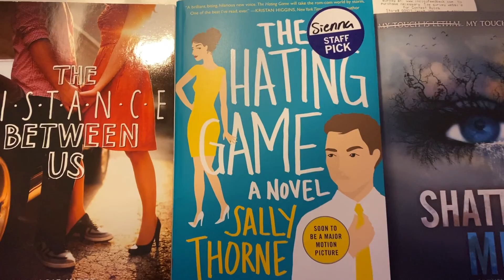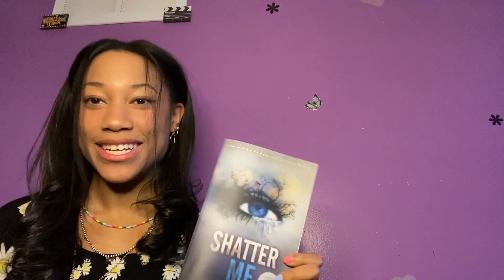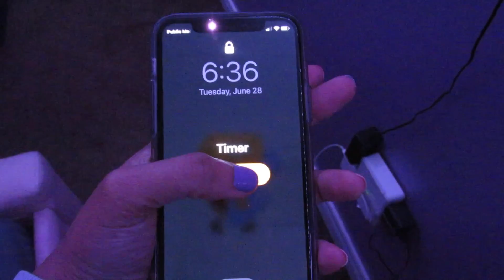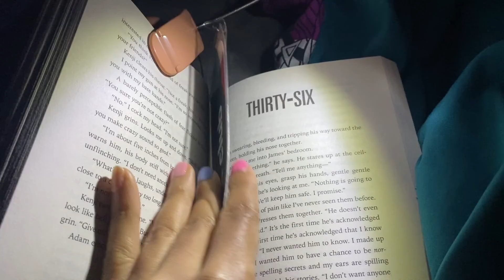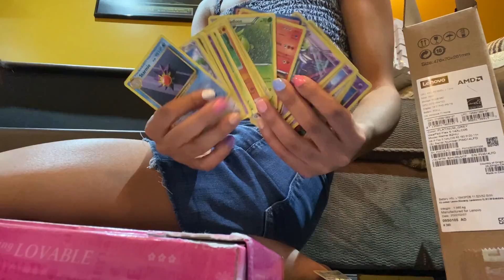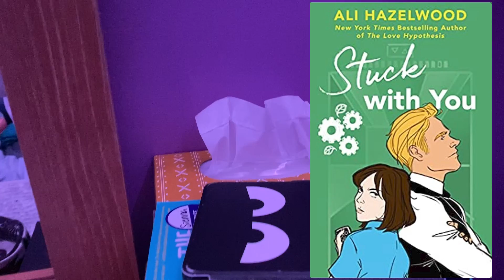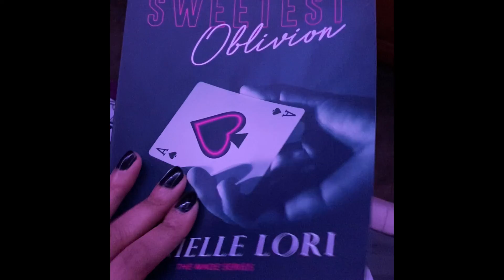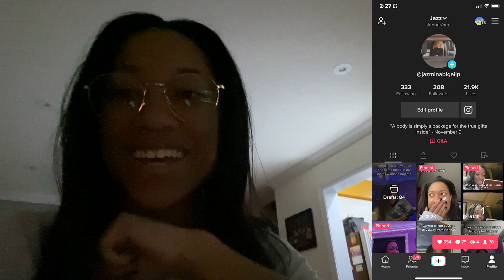A Week In A Normal Teen Life (Vlog 2) *skin care, books, shopping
Here is another episode of my week! I went shopping, bought more books, went to Pickle Barrel and more!